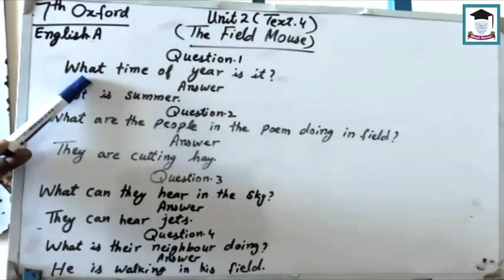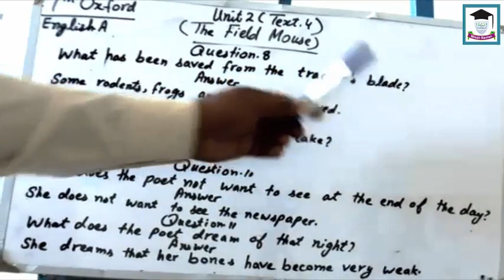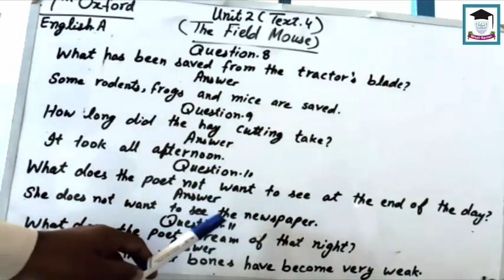English Class 7 Oxford Unit 2 Lesson The field Mouse Question Answers